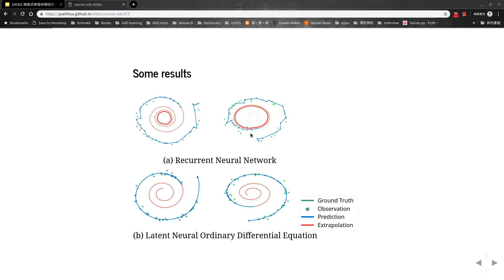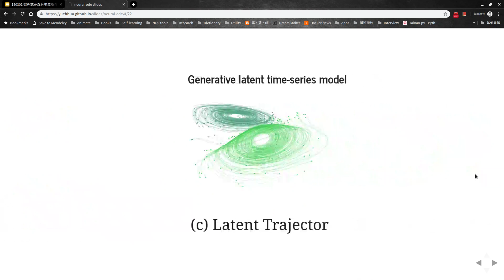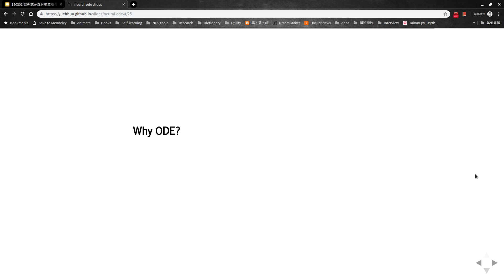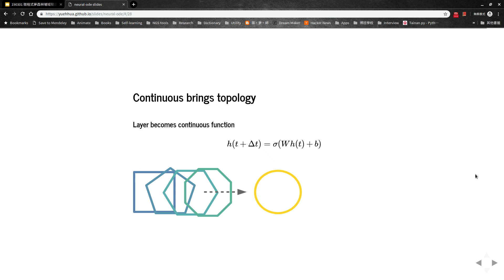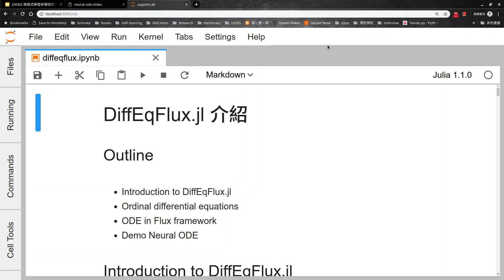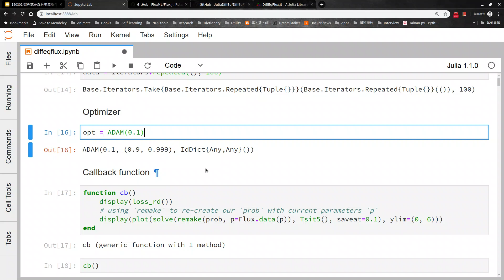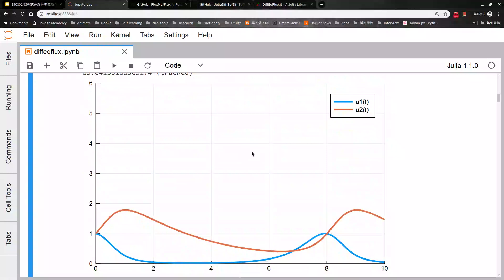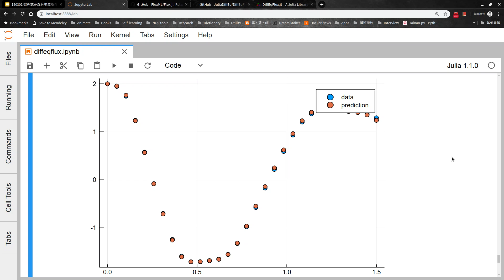[Meetup] Neural ODE & DiffEqFlux - 杜岳華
日期：2019/3/31

摘要：
Neural Ordinary Differential Equations 文章得到 NeurIPS 2018 的最佳論文獎，在得獎之前，早就有許多人討論這篇文章。他結合了深度學習領域與傳統科學、工程等等領域的數值方法，並將傳統離散的神經網路層貫通成為一個連續的"層"，如此一來就能在任意的層當中引入資料。使用傳統計算微分方程的數值方法（ODE solver）作為 Backpropagation 的代替，讓所需要的參數量大幅下降，並且運算所需的記憶體空間為 O(1)，而且保有原有的模型性能。

這兩者不相干的領域的交錯，但這只不過是個開始.

本次將會介紹 Neural ODE 這篇論文，並且介紹在 Julia 語言上的套件 DiffEqFlux.jl。DiffEqFlux.jl 是由 DifferentialEquations.jl 的作者 Chris Rackauckas 以及 Flux.jl 的作者 Mike Innes 的聯手合作開發，融合了深度學習套件的零件，以及數值方法的引擎，未來會從這樣的結合中找到一些可能性。